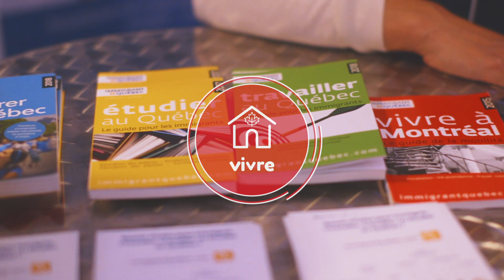Je choisis Montréal : LA référence des étudiants internationaux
Je choisis Montréal est un projet destiné aux étudiants internationaux qui entreprennent des études à Montréal. L’équipe de Je choisis Montréal , par des séances d’information et des activités de réseautage et de recrutement, accompagne les étudiants à leur arrivée, pendant et après leurs études. Après leur rencontre, la vie à Montréal, les démarches d’immigration et l’accès au marché du travail n’auront plus de secrets pour vous.